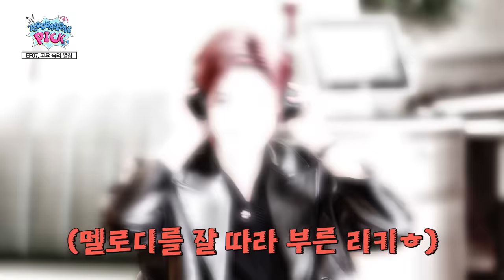ZB1PICK EP.7 부산에 잔망 폭발한 명창 고양이😺가 떴다는 소문 (SUB)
(SUB ENG /JP / IND)
🍿 제로베이스원픽 정주행 이벤트 🍿
지금까지 제로베이스원픽을 사랑해주신 모든 분들께 감사드리며🙇🏼

훈훈한 👑왕자님👑비주얼로 드디어 한 곳에 모인 제로베이스원🥹
왁자지껄 모여서 이야기하니 더 행복했던 부산 여행의 추억들🥰
그것도 잠시... 제로베이스원은 이게 맞아~ 🔥승부욕 활활🔥
매튜 잔망 폭발하게 만든 게임의 정체는?!?!
궁금하면 이번 제로베이스원픽도 꼭 보러오세요❤️ 🔥

제로베이스원픽 정주행 함께 달려볼까요~? Let’s GO~🏃‍♀️

🎁 참여방법
      (구독 확인이 안 될 경우 당첨에서 제외되니 구독정보 공개 설정 필수)
2. 제로베이스원픽 EP.1-10 영상 시청 후 최고의 장면 (타임스탬프 포함) 픽하고 시청 소감 댓글 달기

🍯 당첨꿀팁
모든 제로베이스원픽 영상(EP.1~10)에 최고의 장면 (타임스탬프 포함) & 시청 소감 댓글 달면 당첨 확률 UP~!

🎁 응모기간 : 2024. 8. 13.(화) ~ 9.3.(화)
🎁 이벤트경품 : 제로베이스원 친필 사인 CD (10명)
🎁 당첨자발표 : 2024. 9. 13.(금) - 비짓부산 유튜브 커뮤니티 발표 (개별 연락)
🌊 제로베이스원픽 최고의 스팟을 찾아라 🌊

제로즈 여러분의 성원에 힘입어 준비한 마지막 1+1 이벤트💞
보면 볼수록 부산여행 욕구 뿜뿜하는❣️ 제로베이스원픽 최고의 여행스팟은~?!

🎁 참여방법
2. 제로베이스원픽 모든 영상 시청 후 가장 방문하고 싶은 여행 스팟을 찾아 개인 SNS에 필수 해시태그와 함께 공유하기
필수해시태그 - 비짓부산 제로베이스원픽 내가 찾은 최고의 여행스팟
1. 영상 속에서 찾은 최고의 여행 스팟을 타임스탬프와 함께 댓글로 달기
2. SNS 공유 게시물 URL과 댓글 인증샷을 구글폼에 제출하기

🍯 당첨꿀팁
1. 최대한 많은 SNS에 공유할수록 당첨 확률 UP (트위터, 인스타그램, 페이스북, 블로그, 웨이보 등)
2. 최고의 여행 스팟을 많이 찾을수록 당첨 확률 UP~!

🎁 이벤트경품
1. 제로베이스원 친필 사인 CD (10명)
2. 아난티 앳 부산 빌라쥬 스프링팰리스 2인 반일권 (3명)
3. 스카이라인 루지 부산 루지 1회권 (10명)

🎁 응모기간 : 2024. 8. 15.(목) ~ 9. 3.(화)
매주 화/목 오후 6시 업로드⏰